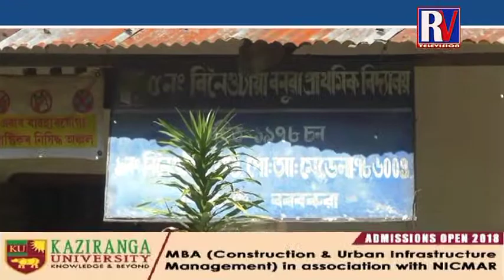ডিব্ৰুগড় জিলাত বিভিন্ন বিদ্যালয়ত ছাত্ৰ ছাত্ৰীৰ মাজত প্ৰায় ৭০ হাজাৰ বিতৰণ l RVTV